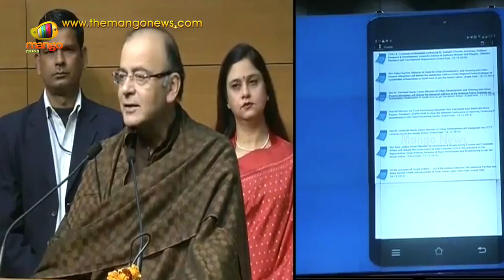Finance Minister Arun Jaitley unveils Government of India Calendar for 2015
Finance Minister Arun Jaitley has unveiled the Government of India's official calender for 2015. He says that the calender will portray images of Swachh Bharat and Digital India.